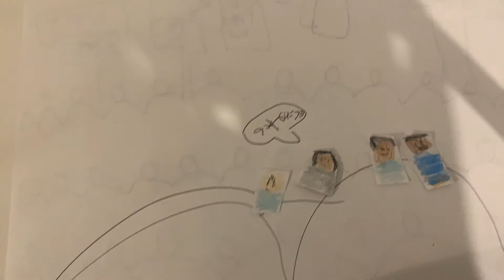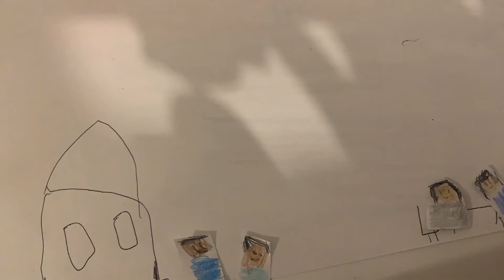the story of ruby bridges!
Another person who wanted black people to have rights